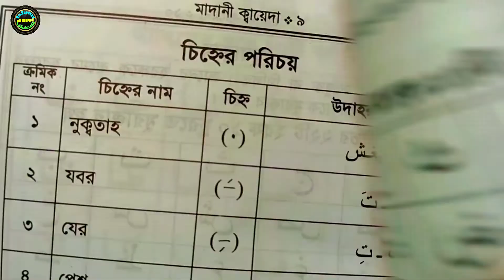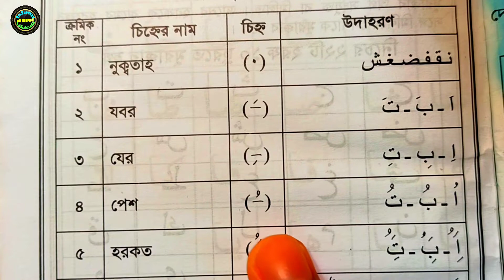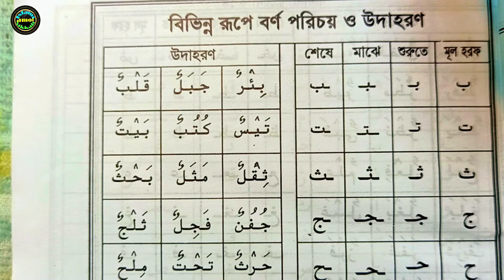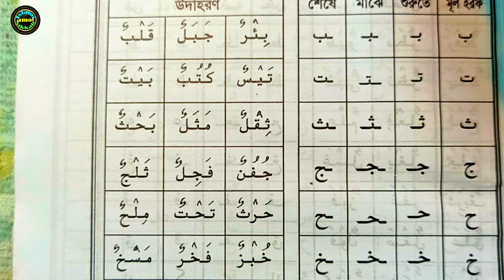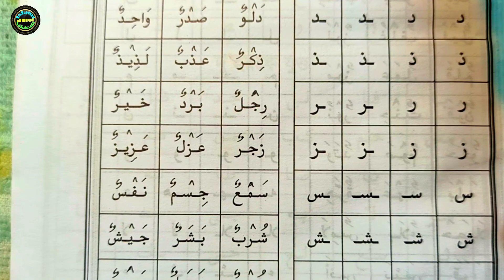যারা শুরু থেকে কোরআন শিখতে চান ক্লাস -৩ | কুরআন শিক্ষার সহজ পদ্ধতি | বানান করে কুরআন পড়া